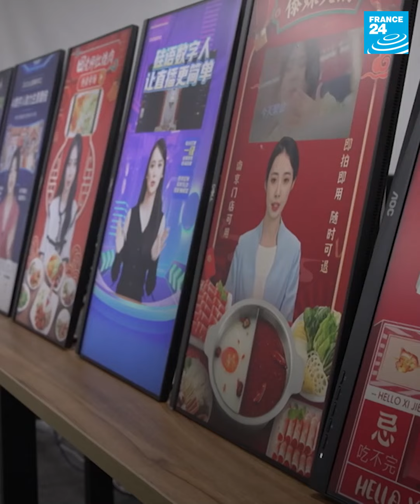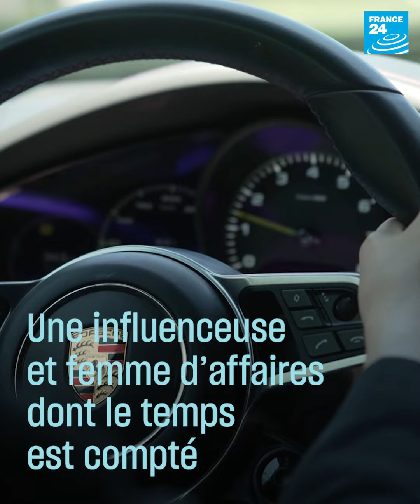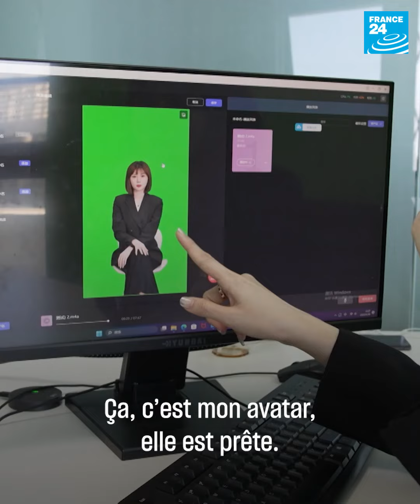Métiers créatifs : la Chine bascule dans l’I.A.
🇨🇳 🤖 Designers, créateurs de mode, influenceurs… En Chine, l’intelligence artificielle s’invite dans tous les domaines. Parfois en appui des professionnels, parfois en prenant leur place. Reportage.